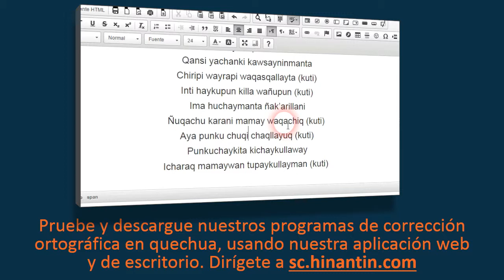Como pronunciar qhawariy ‘cuidar’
En el programa de hoy hablaremos sobre el término Qhawariy ‘cuidar’.

Social

Grupo de Investigación Hinantin: La entrada ‘qhawariy’ es parte de la base para el desarrollo de un diccionario hablado disponible gratuitamente para el idioma quechua.